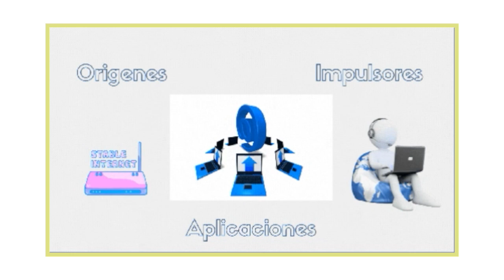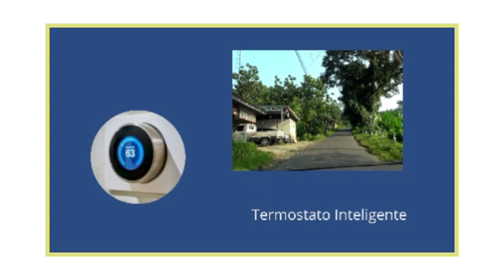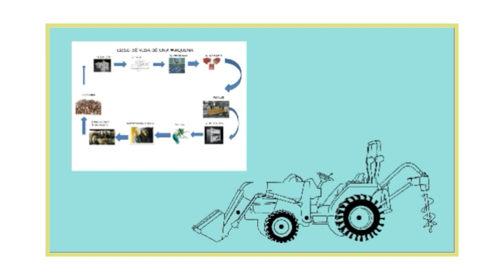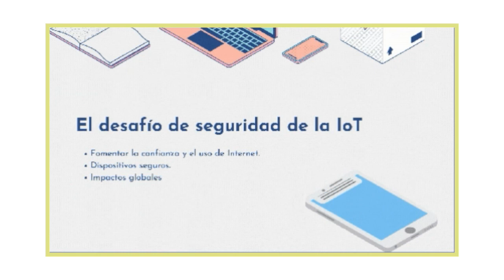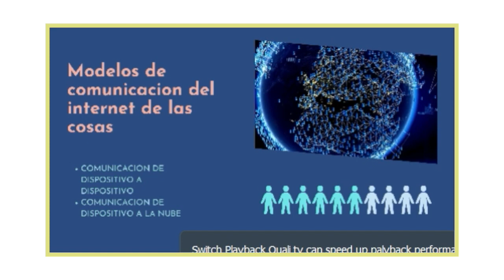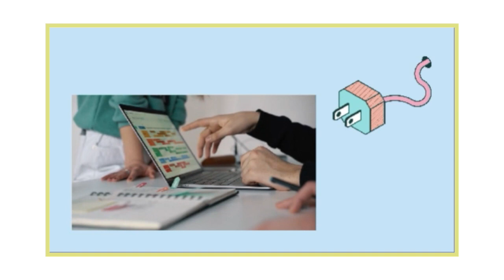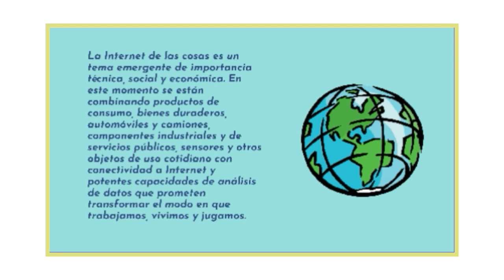Que es el internet de las cosas - Ejemplos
Video elaborado en el curso de ebusiness por :
CANDIA NOLASCO + GRECIA MISHELL
PERALES TASAYCO + EVELYN
QUEZADA CALDERON + DARIANA
ROJAS TAHUA + ROSARIO